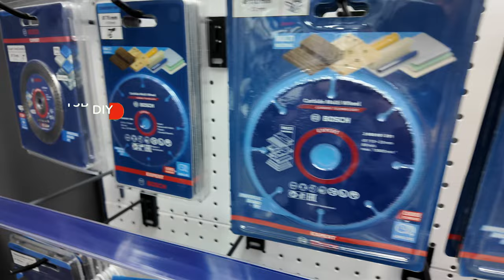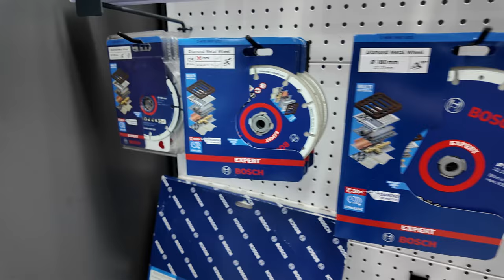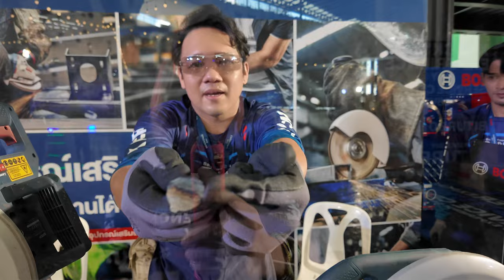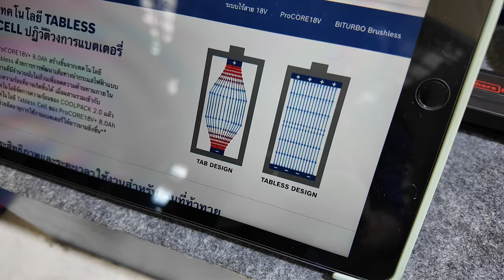พาชมงาน Bosch ลองเครื่องมือออกใหม่ ปี 2024 I T3B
ในงาน Bosch Experience Day ปี 2024
งานจัดขึ้นที่ ธัญญาพาร์ค ศรีนครินทร์ 5 ตค ที่ผ่านมา
ภายใต้ทธีม งาน User Experience Day เชินทุกคนมาสัมผัส
ทดลอง เครื่องมือช่าง BOSCH รุ่นใหม่ล่สุด เปิดตัวศูนย์บริการ
หลังการขาย ครบวงจร ทั้งงานซ่อมและอะไหล่ ในวันนี้มีกิจกรรม
จากแขกรับเชิญสุดพิเศษ
สอนประกอบชุดโซล่าเซลนอนนา จาก @somchaidiy5663
สอนงานช่างไม้จับมือทำ จาก @thaicarpenter
และกิจกรรม อีกเพียบ ใครพลาดงานปีนี้
มาชมบรรยากาศงานไปพร้อมกันครับ